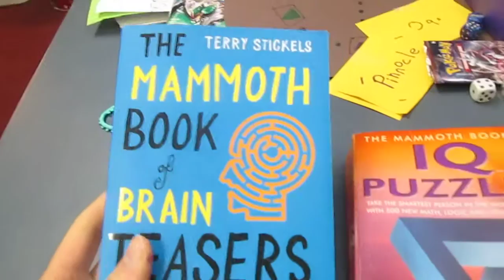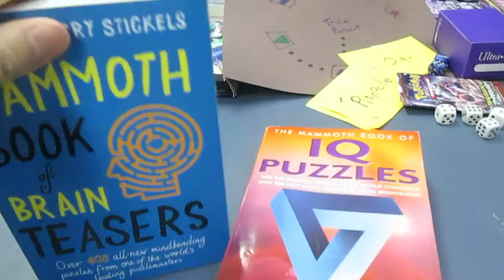IQ puzzles, brainteasers, and mensa/logic puzzles - Clumsy's tangents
the quest to discern our mental machinations via iq puzzles, brainteasers, and logic puzzle books

peace folks